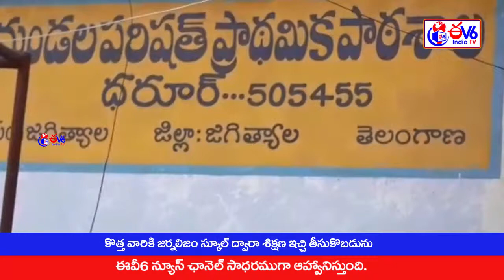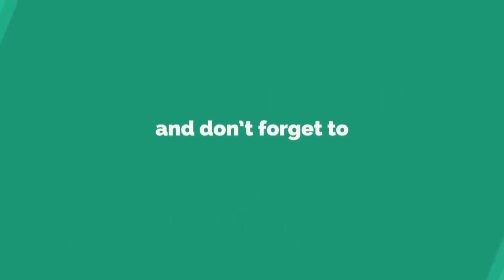మూడో విడత ప్రాదేశిక ఎన్నికలు-Ev6 Tv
మూడో విడత ప్రాదేశిక ఎన్నికల్లో భాగంగా ఈ రోజు 06  జెడ్పీటీసీ, 72 ఎంపీటీసీ స్థానాలకు ఈ రోజు ఉదయం 7  గంటల నుండి సాయంత్రం 05 గంటల వరకు పోలింగ్ జరిగింది.. ఇందుకు గాను 380 పోలింగ్ స్టేషన్లం ఏర్పాటు చేసారు.0 జడ్పీటీసీలకు 28 మంది, 72 ఎంపీటీసీ స్థానాలకం 262 మంది పోటీ పడ్డారు..1,95,705 మంది ఓటర్లు తమ ఓటు హక్కును వినియోగించంకున్నారు.2691 మంది పోలింగ్ సిబ్బంది విదులు నిర్వహించారు